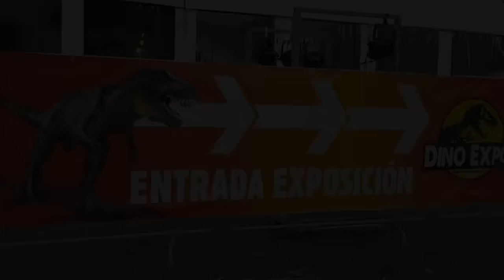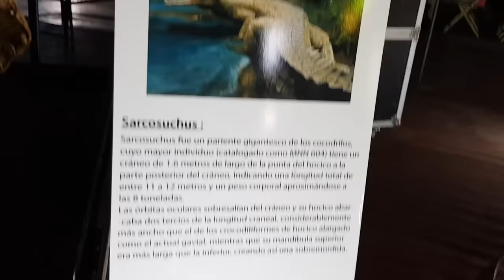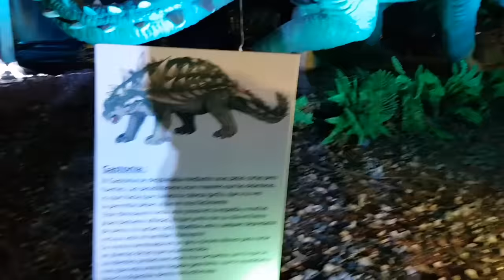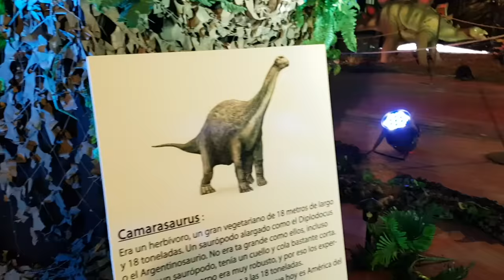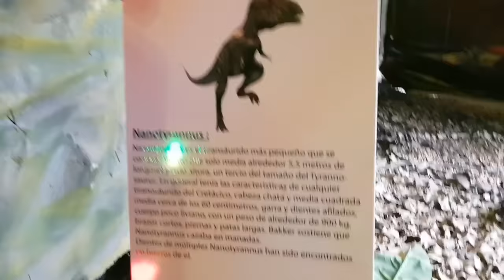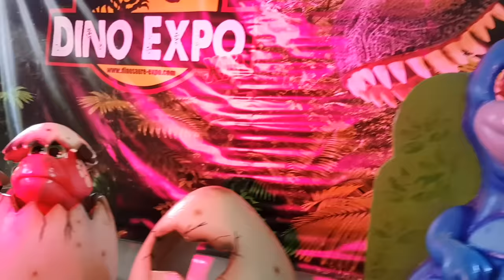Dani y Evan MONTAN en T-REX en DINO EXPO XXL!! Muchos DINOSAURIOS en MOVIMIENTO!!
Bienvenidos al canal de Las Aventuras de Dani y Evan!

Dirección para envíos:

(Valencia) España

👨‍👩‍👦‍👦 ¿Quienes somos ?

 Canal infantil donde hacemos retos, disfraces, unboxing juguetes y vlogs con DANI Y EVAN

🎧 Música Creditos